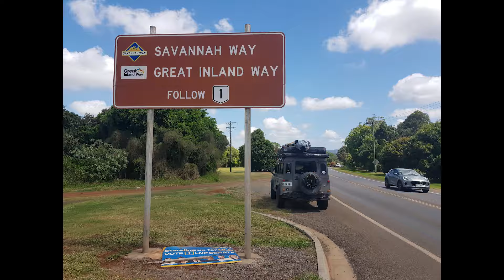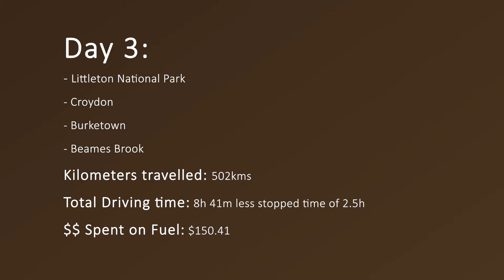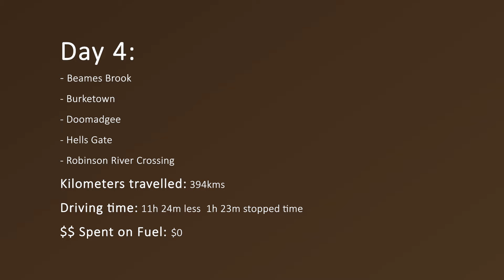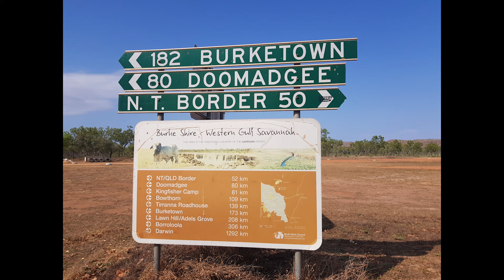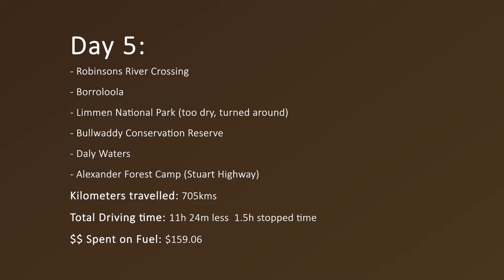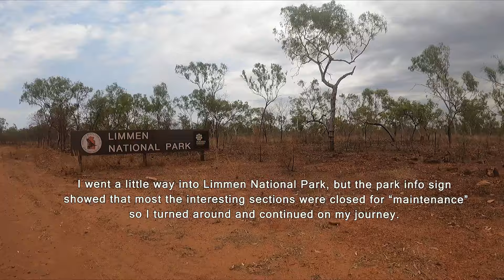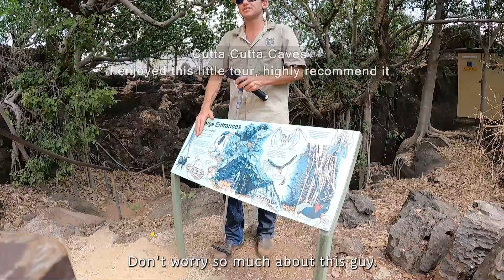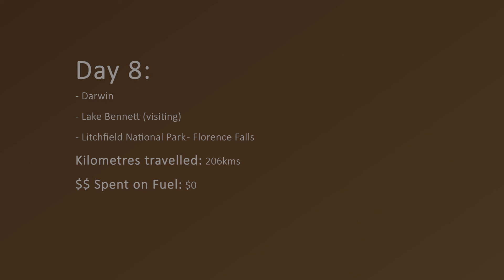Driving the Savannah Way - late in the dry season.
How late is too late to drive the Savannah Way?  Join me as I journey the Savannah Way from East to West in early October which is very late in the 'dry season' and just before the 'build-up' for the monsoon season.